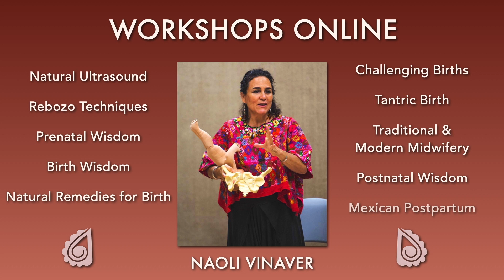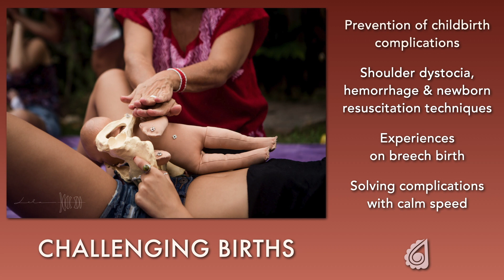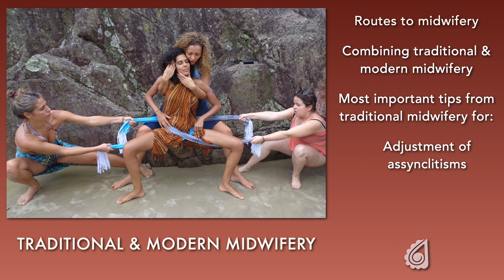Midwifery Workshops ONLINE with Naolí Vinaver! ENGLISH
Dearest world-wide birth enthusiasts, given the current COVID-19 world Pandemic, I am launching this Workshops Online platform to share my energy, experience and wisdom to offer everyone access to the hundreds of fascinating and important topics which I cover in my many workshops. I am now offering this Membership Subscription at a very low rate to make it easy to participate.

Subscription Members will receive access to materials on a bi-weekly (2 week) rotating basis:
• 24 Annual Topic Videos - Produced in-depth content videos, published every other week on many important birth related topics (with subtitles in English, Spanish, Portuguese)
• Bonus LIVESTREAM Sessions -  Naolí will conduct monthly LIVESTREAM Sessions in a variety of settings and formats with various groups. They may be conducted in any of 4 languages, as she is fluent in Spanish, Portuguese, English and French.  As a bonus to all members, each monthly session will be recorded and posted in the"Current Month" page and in the "Annual Archive" page for future access by Annual Members
​​• ​​Monthly Membership - access to the "Current Month" page containing 2 Topic Videos, PLUS the recording of the current monthly LIVESTREAM Session
• Yearly Membership - access to the "Current Month" page PLUS the "Annual Archive" page with access to all the previous months of Topic Videos and LIVESTREAM session recordings for that year.

Upon request, certificates for the "Online Art of Birth" workshop will be available for any subscriber having completed 12 consecutive months of  membership and completion of an online test. Please note that the test is administered once a year, in April and the certificates are given at that time.

These online workshops are ideal for Midwives, Nurse Midwives, Doulas, Pregnant, current and future mothers, couples, Therapists and all people interested in the universe of birth and sexuality.

– Please Sign up to Midwifery Workshops Online  "The Art of Birth" to participate in this and other exciting birth-related on-line classes.